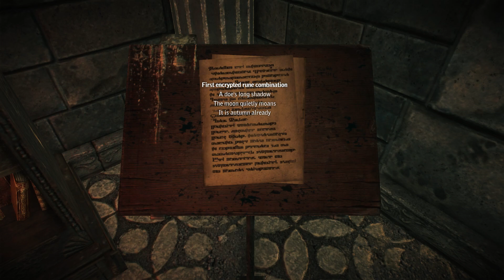Let's Play The Witcher 2: Assassins of Kings | PC | Part 35 [March 10, 2019]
The second installment in the RPG saga about the Witcher, Geralt of Rivia. A new, modern game engine, responsible both for beautiful visuals and sophisticated game mechanics puts players in the most lively and believable world ever created in an RPG game. A captivating story, dynamic combat system, beautiful graphics, and everything else that made the original Witcher such a great game are now executed in a much more advanced and sophisticated way.

-- GOG